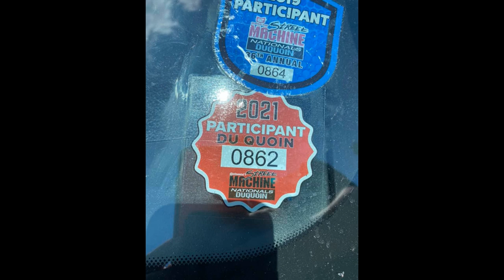Street Machine Nationals 2021 DuQuoin, IL